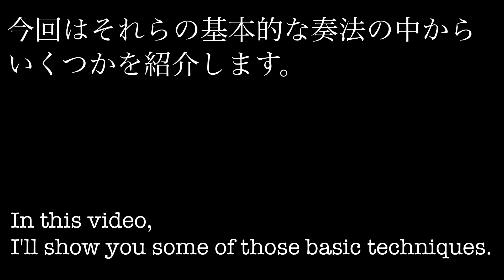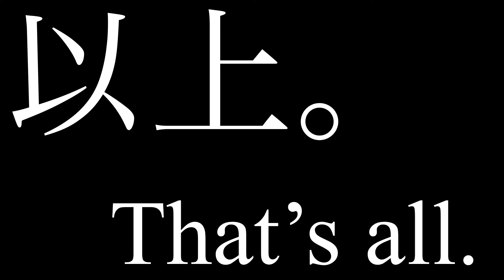琵琶の手：sound003「古典琵琶の部品(Parts of Biwa music)」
‹琵琶の手(薩摩琵琶鶴田流）›
Basic technique of Biwa(Satuma Biwa Turuta style)

古典琵琶の曲はいくつかの基本的な奏法と歌唱の組み合わせのがあり、
それらを組み合わせる事によって曲の骨子が作られます。

それを元に曲ごとの独自のアレンジが加えられ、
さらに演奏時に奏者がアレンジを加えたものが古典琵琶演奏になります。

今回はそれらの基本的な奏法の中からいくつかを紹介します。

The classical biwa music has several basic combinations of playing and singing.
By combining these elements, we create the framework of a song.

The composer adds his or her own development to each piece.
In addition, the player adds arrangements during the performance.

In this video, I'll show you some of those basic techniques.

今回紹介した奏法

1)謡出シ UtaiDashi

2)謡出中干 UtaiDashiChukan

3)切リ Kiri

4)大干 Taikan

5)中干 Tyukan

6)崩れ（一）Kuzure One

7)崩れ（二）Kuzure Two

8)崩れ（三）Kuzure Three

9)崩れ（四）Kuzure Four

10)単独中干 TandokuChukan

11)詩吟止 Shigin Dome

12)吟替 GinGawari

もっと聞きたい場合は以下へ
When you want to hear it more, please see the following.